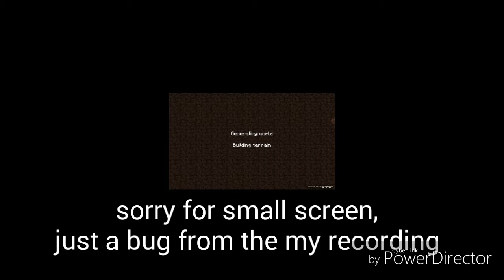The End???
I can't believe that the Let's Make series ;_;

Bio:
Hello, my name is John Nicole, and first of all Im still a new youtuber these days, a 11 years old youtuber, pls dont be mad or say in the comment section that my voice sucks, I'm not a great english speaker, after all I live in the Philippines, so be sure to smack that like button and subscribe for more vids, thx guys.